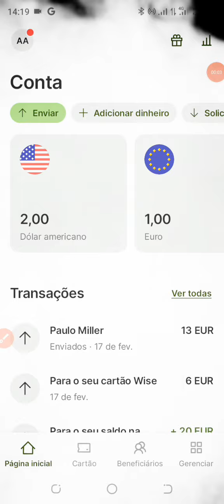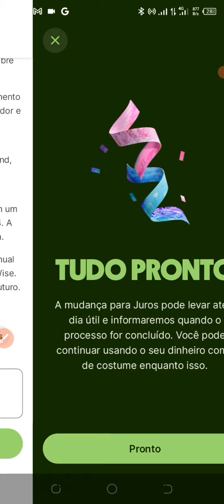Como GANHAR com Juros na WISE | 3,65% de rendimentos | Veja você mesmo.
É possível Ganhar dinheiro com investimentos na Wise, neste vídeo eu mostro como fazer isto acontecer.